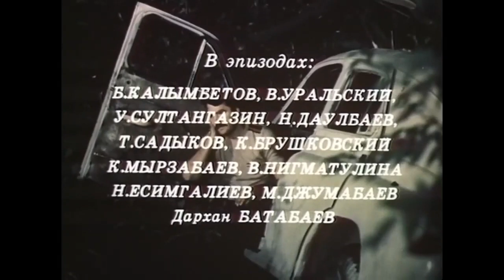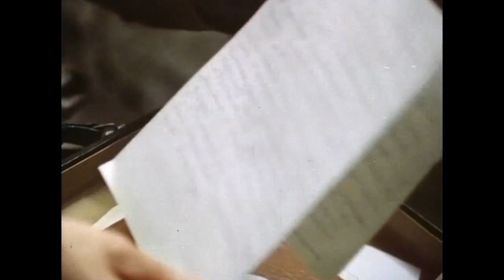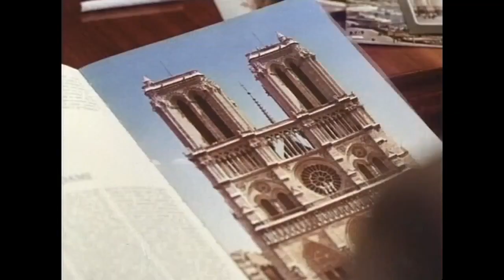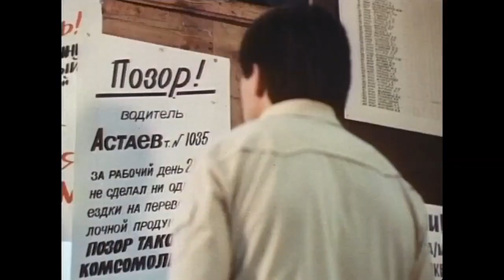Потерпевшие претензий не имеют (1986 г.) детектив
Детектив СССР.  1986 год выпуска.
Производство:  "Казахфильм".
Авторы сценария:  Братья Вайнеры.
Режиссер - постановщик:  Булат Шманов.
Операторы:. Э. Даулбаев.  А. Кадырбеков.

АКТЕРЫ ФИЛЬМА:. Досхан Жолжаксынов.  Александр Фатюшин.  Вячеслав Шалевич.  Анатолий Ромашин.  Игорь Скляр.  Леонид Каневский.  Тимофей Спивак и другие...

Фильм создан по повести Аркадия и Георгия Вайнеров "Объезжайте на дорогах сбитых кошек и собак".